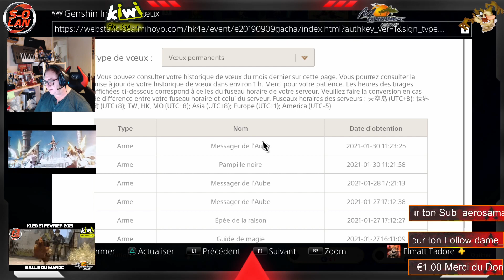[PS4-FR-HD] Genshin Impact avant de retourner sur Atlas leurs faire des misères xD